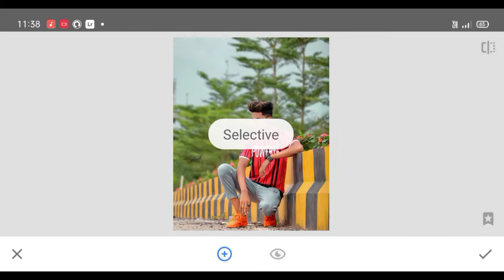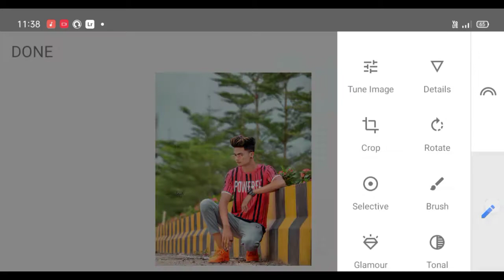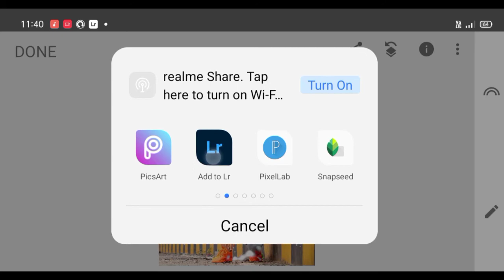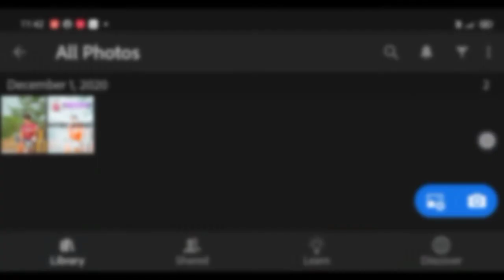Snapseed Winter Snowfall Photo Editing! Snapseed Photo Editing Trick!Snapseed winter photo EDITING!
about video:- Snapseed app me ap log winter photo EDITING KESE kar sakte ho i hope apko video pasand aaya huga

Music Credit 👇
Not For Nothing - Otis McDonald